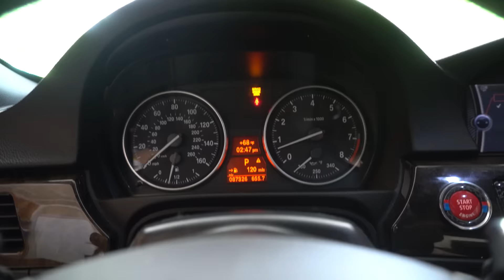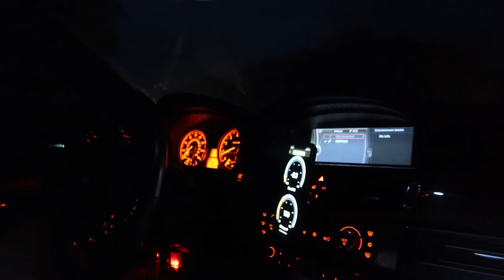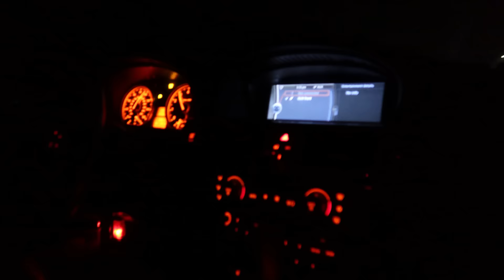Mods To Make Your BMW 335i Sound CRAZY! * Found A Hater *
In this video, we installed a relocated VRSF chargepipe on my BMW 335i E92 N54 THEN we install a ARM chargepipe and Tial Q blow off valve on Frankies BMW 335i E93 N54! We did some fly by and almost got caught by the cops and found a hater trying to tell us its all daddys money lmaoooooo